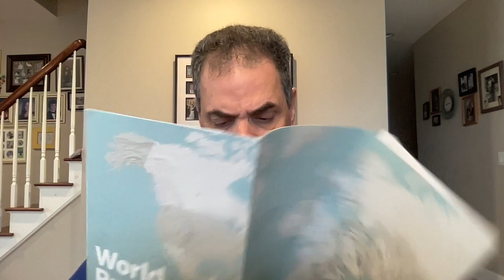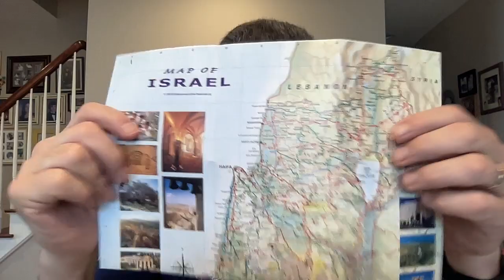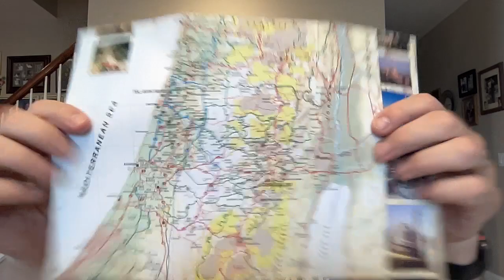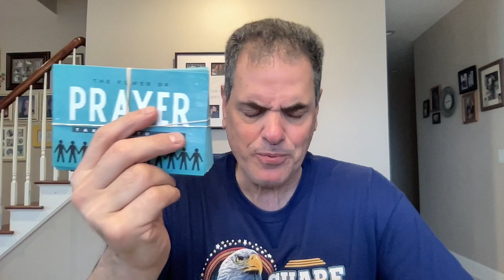🙏🏻🇮🇱🇺🇸Pastor Tom's 5/22/24 prayer time and update🙏🏻🇺🇸🇮🇱prayer